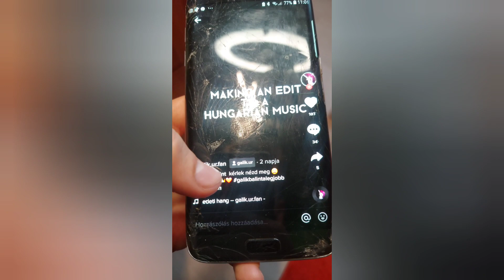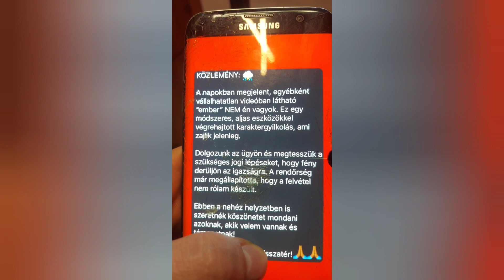Gálikúr Ártatlan? Fejlemények az üggyel kapcsolatban